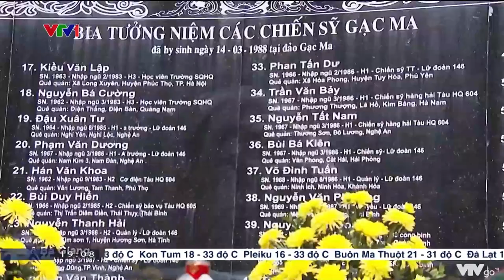Thủ tướng tưởng niệm 34 năm trận Gạc Ma, xuống thăm tàu ngầm Kilo của Lữ đoàn Tàu ngầm 189